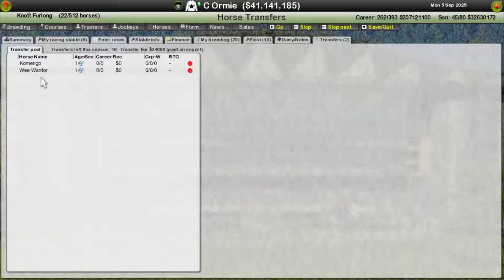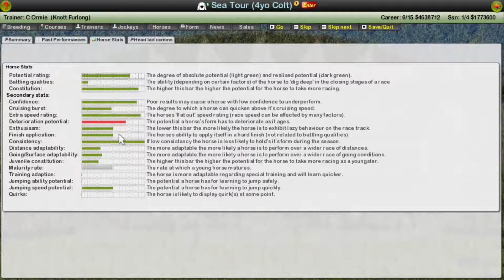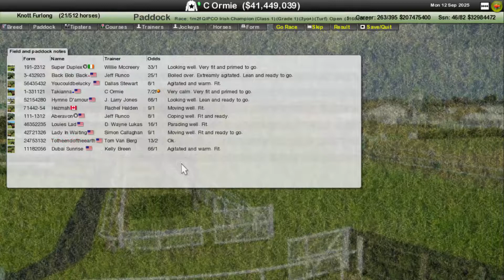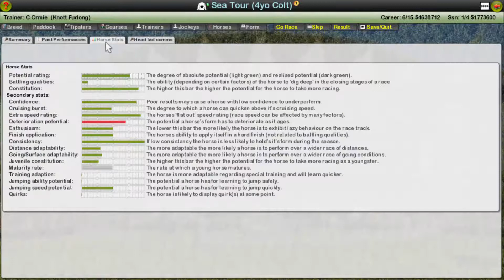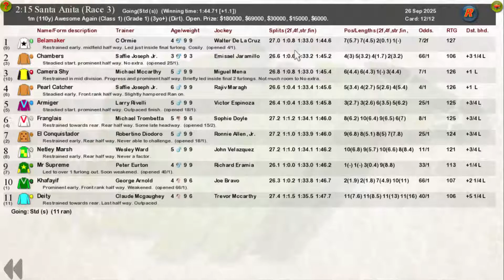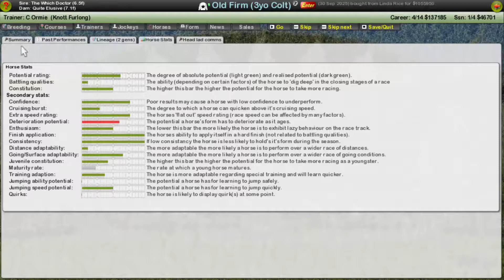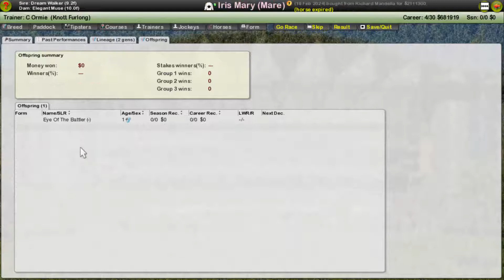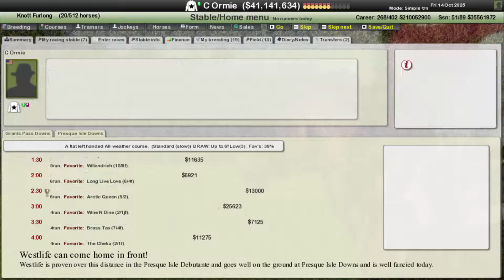QUALITY NOT QUANTITY - STARTERS ORDERS 7 EP81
Mod used: Start It v5.1.2